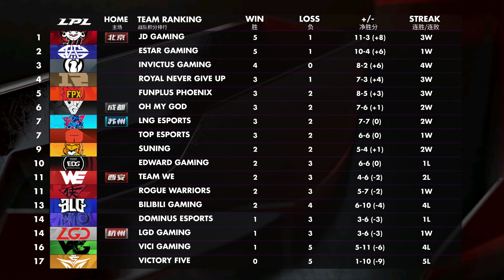【LPL春季賽】第3週 JDG vs BLG #2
頻道始於2013年，致力推廣LPL
七年來每天為大家提供最快最新的LPL比賽視頻